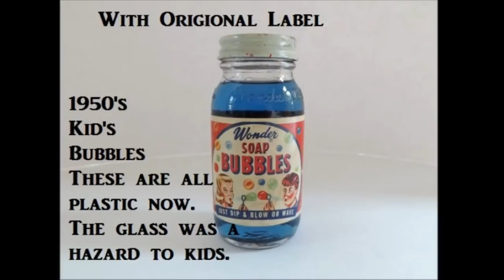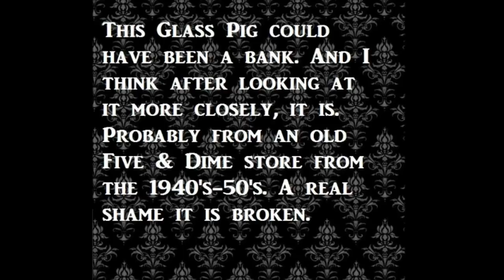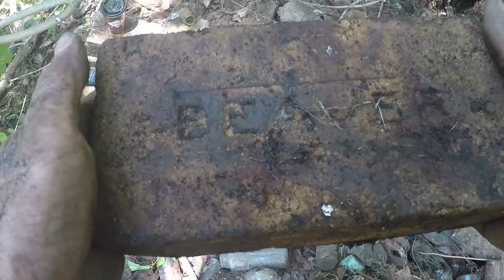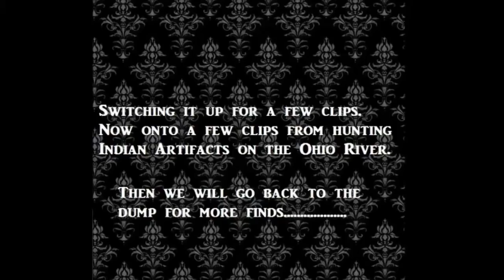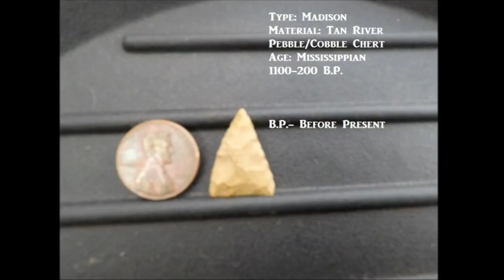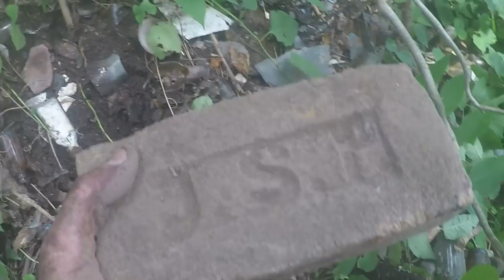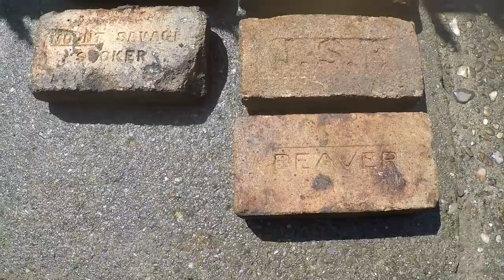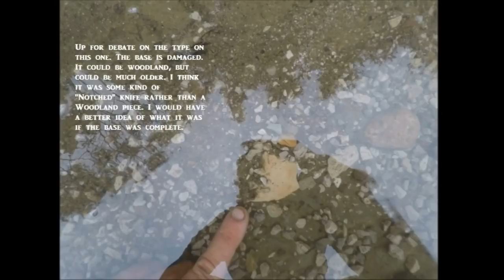Ohio Treasure Hunting Bottle Digging Horse Farm & Arrowhead Hunting Antiques Roadshow History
Remember to check out the channels Chip Cornernotch & Finding Goodies. Both great channels if you like mine.
This is one of the best Archaeology videos I have seen on youtube for some time below: (Watch it)